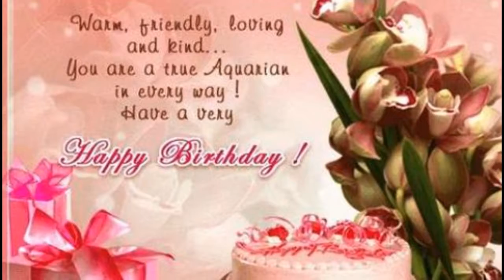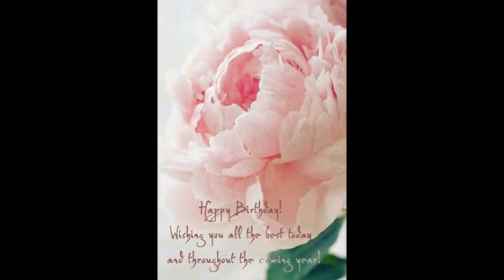HAPPY BIRTHDAY ANDREEA !